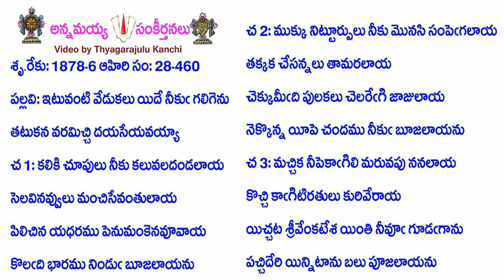Book28-Song460-14221-ఇటువంటి వేడుకలు యిదే నీకుఁ గలిగెను-iṭuvaṇṭi vēḍukalu yidē nīkum̐ galigenu